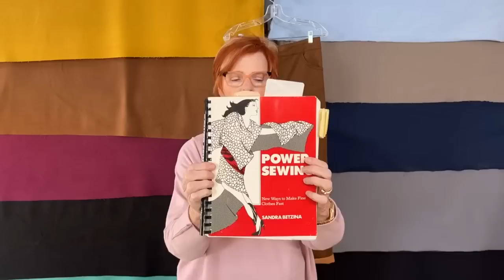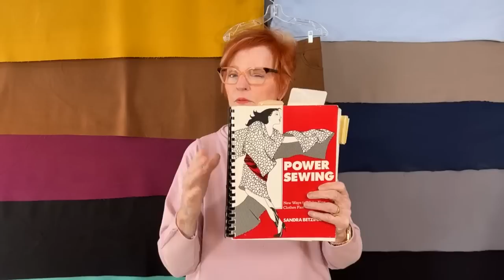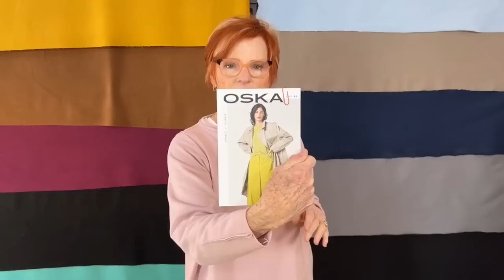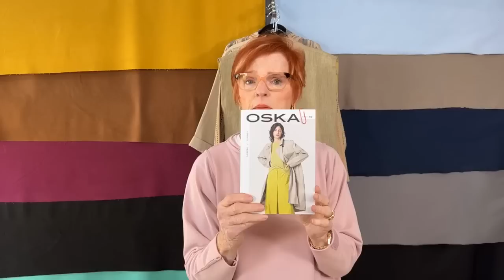New Looks for the Getaway Jeans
- The promotion will expire on 2/6/23.

When you think of jeans, of course, you think denim. But you don't have to use denim for a "jeans" pattern. Experimenting with twill or corduroy can give you a whole new look. Tune in this week as Linda shows other bottom-weight fabrics to use with the Getaway Jeans.

Linda also shares topstitching tips, including her preferred thread and needles, as well as her favorite fly-front sewing technique.
Video Timeline
0:00 Welcome
2:20 Coverstitch Class
4:17 The Sew Confident Now Jacket and Now Pintucked Jacket
8:45 The Getaway Jeans
11:30 Topstitching Tips
16:10 Jeans Zippers & Sandra Betzina's fly-front technique
24:14 Rivets & buttons for jeans
25:52 Q&A
32:11 Ensemble inspiration from Oska
33:49 Fabric showcase
38:45 Recommended shirts for jeans
40:20 Q&A